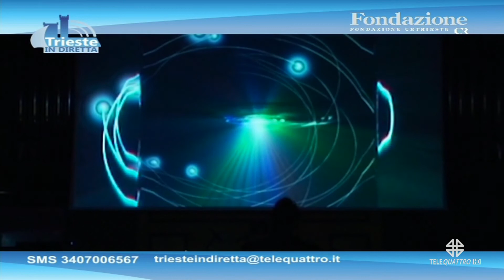TRIESTE IN DIRETTA | 29/06/2022